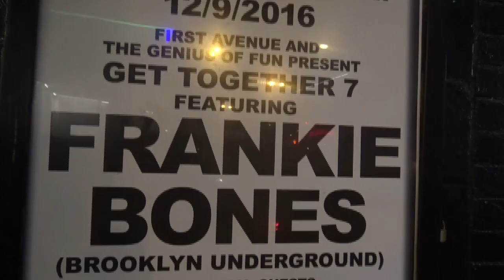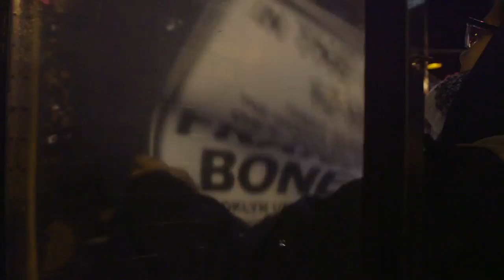Bobby Kahn SYTYKD take1